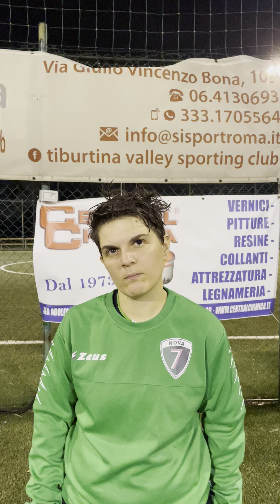🎤 Bucella (Nova7) ⚽️ Nova7 🆚 Littoriana